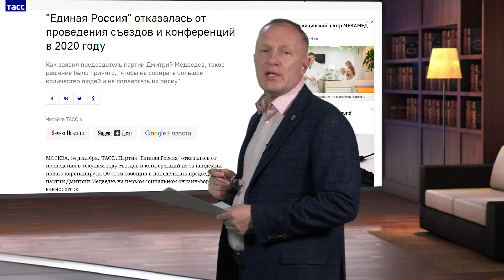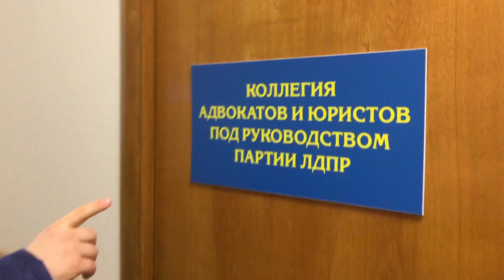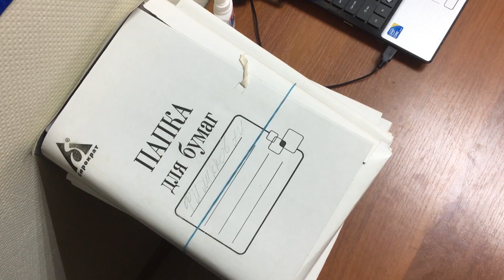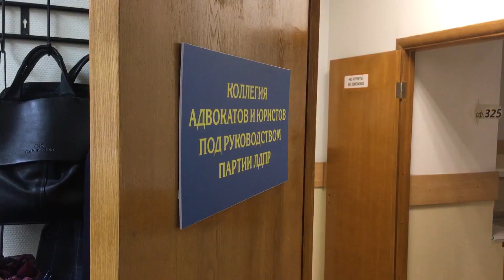Норма права: итоги работы ЛДПР в 2020 году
Без концерта, но по делу. 32-ой съезд фракция ЛДПР, в отличии от других партий, провела, как и планировала, - в декабре.
Ни одна другая партия не рискнула провести свой съезд. Объяснение было у всех одно - карантин! Правда Председатель Совета Федерации Валентина Матвиенко всех давно предупредила – хватит ссылаться на коронавирус. Надо работать. Но, как говорится, это дело лично каждого...